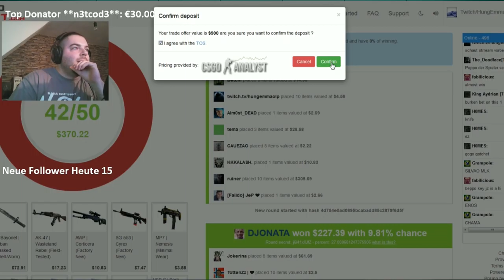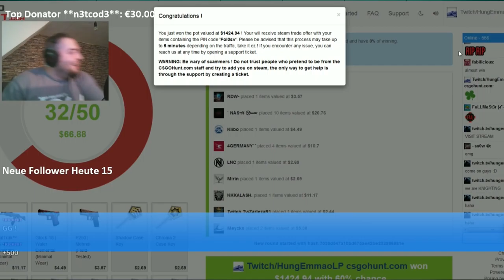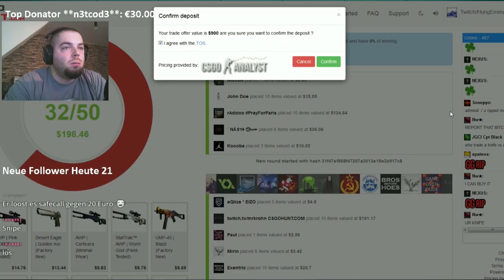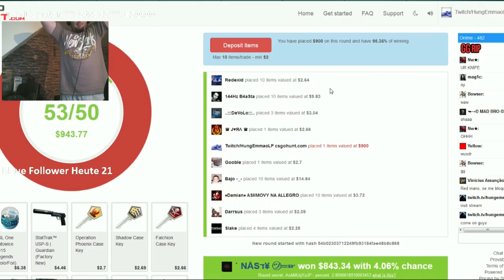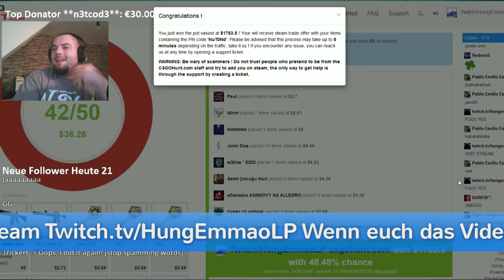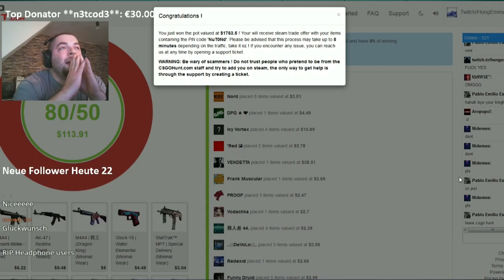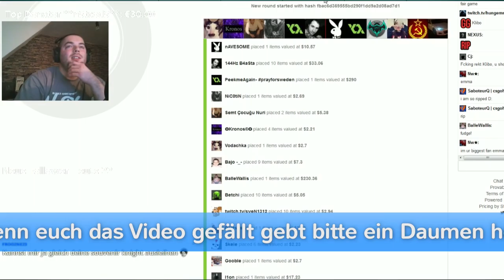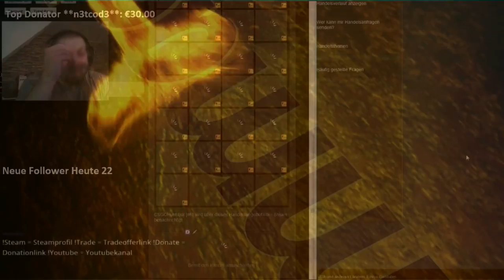Knight Souvenir Gamble Showdown Wir gamblen eine Knight wert 900$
TWITCH.TV // STEAM PROFIL/GRUPPE SOZIALE LINKS:
AUFKLAPPEN :) DANKE!!!
Livestream (Zocken & Case Openings)
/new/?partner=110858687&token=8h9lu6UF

Knight Souvenir Factory New Gamble Showdown Wir gamblen mit einer Souvenir Knight wert 900$